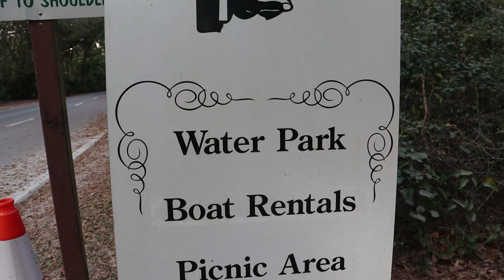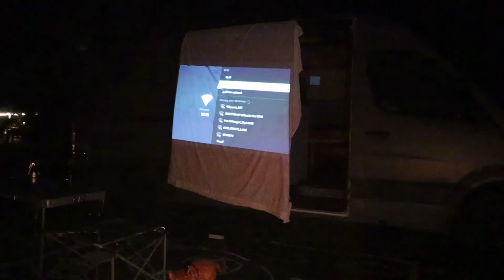Florida Vacation Van Life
We loved taking our van to Florida. I had no idea how many awesome campgrounds and places there were for RV's and vans. Hoping to make it back there soon.

Blog Post: 4 Honest reviews of the RV sites from this trip

Hanging Pockets
Battery Powered Lights
Mini Fans
Air Conditioner
Bug Net

→Camera Gear
Camera- Canon M50
Mic
- Rode Mic
Camera- Galaxy note 8
Camera- Pixel 2 XL
Manfrotto PIXI mini tripod/selfie stick
Mini Drone